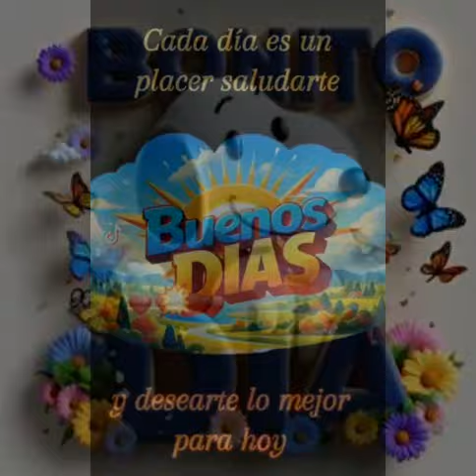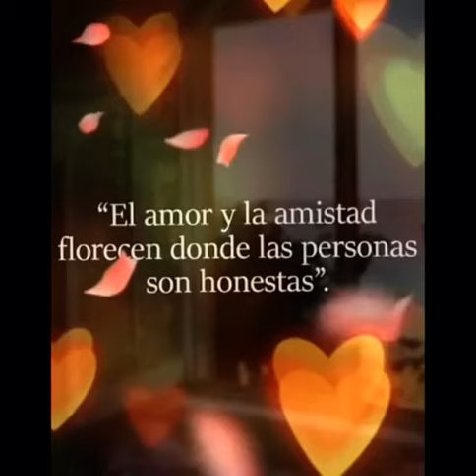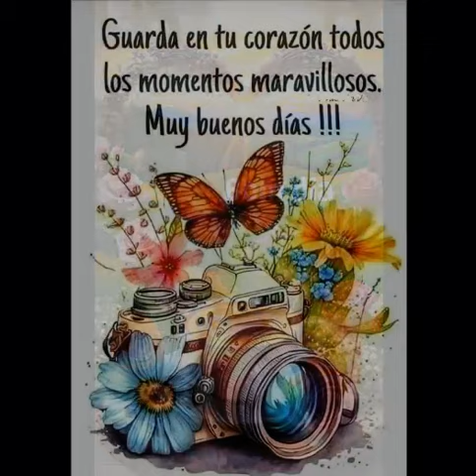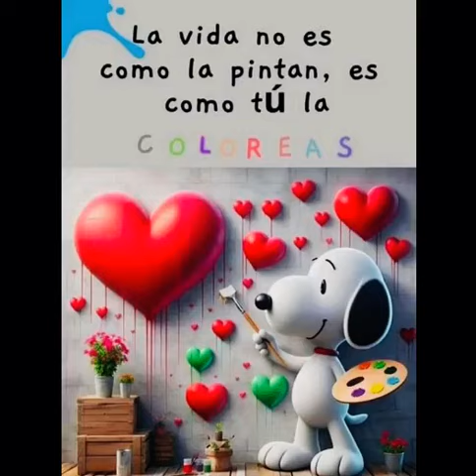Buenos días 136 - Mi deseo para tu día: buenos pensamientos y buenas actitudes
Este nuevo día ha llegado y solo puedo creer en cosas buenas.
Mi deseo para tu día: buenos pensamientos y buenas actitudes.